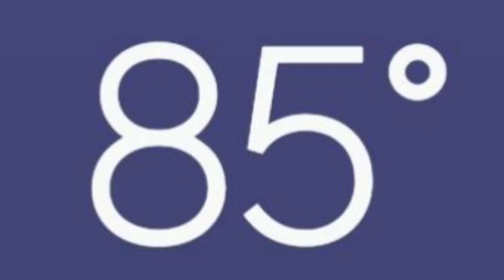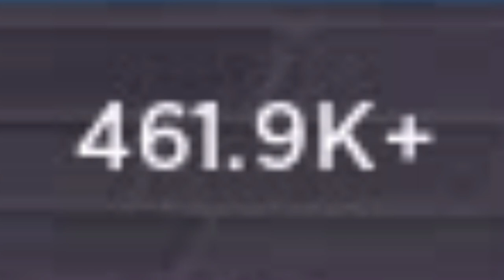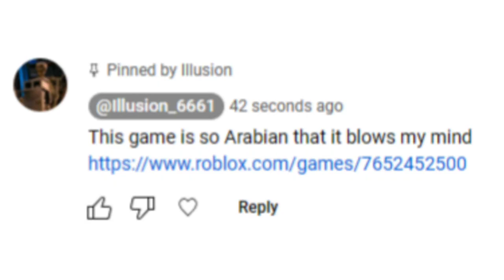Making bank in Arab Tycoon 💰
Sorry I didn't upload for about 2 weeks 💀

Anyways here's me playing an arabian tycoon game.